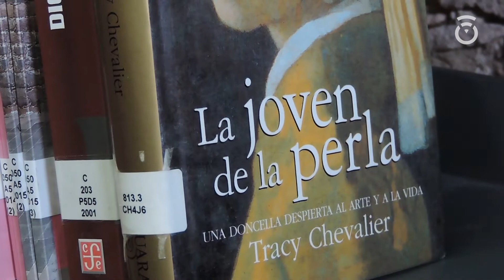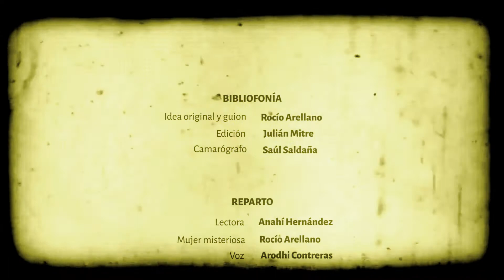Bibliofonía: La joven de la perla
Escuchar música mientras lees enriquece tus lecturas